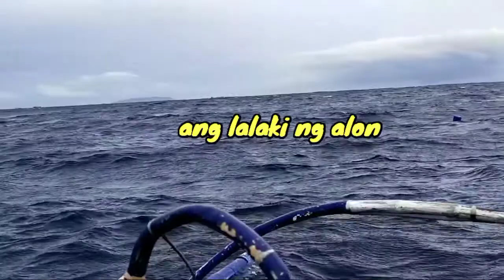Melvin FISH HUNTER | BUHAY MANGINGISDA BUWIS BUHAY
Eto po ang inyong lingkod !
     Limos Witness TV

 Patuloy  po tayong mag hahatid ng TULONG para sa ating mga kababayan ,at mabigyan ng panibagong PAG -ASA ,maiparamdam ang tunay na kahulugan ng PAGMAMAHAL sa kapwa.

* Facebook  Pages : Limos Witness tv

     *PAALALA*
Mag ingat po tayo sa mga Scammer na gumagamit ng fake na FB Account para makahingi ng        tulong.

I hope someday I can go to different towns to give help to our disabled and poor people who are not reached by social media.

We helped one another and  the goodness come back !
Share our blessing's  and spread Love !

 Sa mga willing pong mag share ng blessings at pagmamahal para sa ating mga kababayan na kapos sa pamumuhay, maaari po ninyong ipadala sa mismong tao na gusto po ninyong abutan ng tulong .

Maari din po ninyo akong kontakin sa aking email add at Facebook Account !
Facebook Account : Melvin Soriano Limos
Cellphone no: Globe - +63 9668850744

Maraming salamat sa walang sawang suporta sa  team ng Limos Witness TV .
Mabuhay po at patuloy po tayong pagpalain ng Panginoon.

STAY SAFE AT GOD BLESSED PO SA ATING LAHAT .